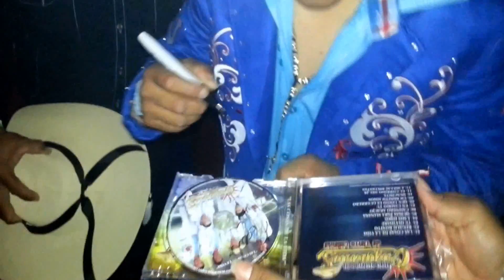Regulo Valentin el publico le da la bienvenida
en el club rio Dallas texas.